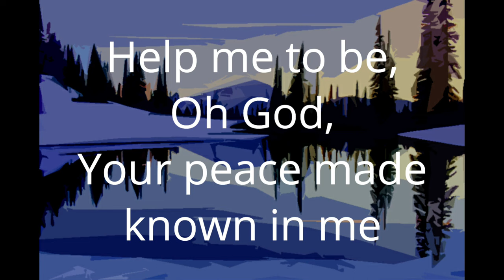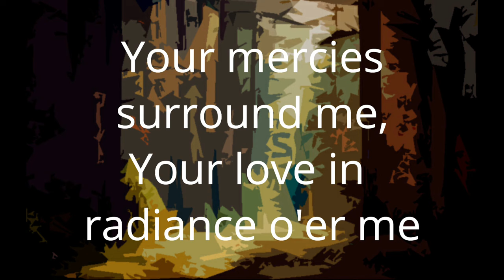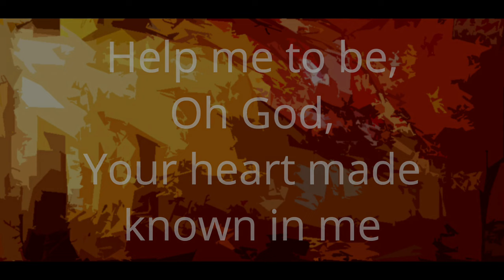Give Me Your Peace (Vocal Version)